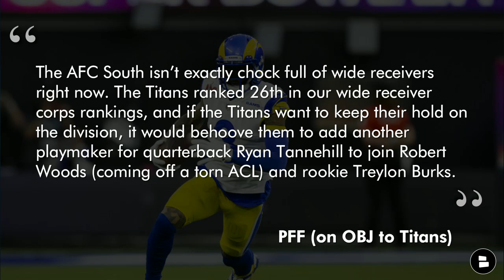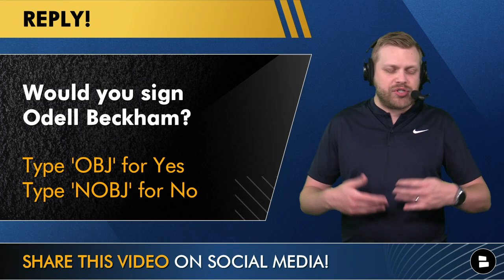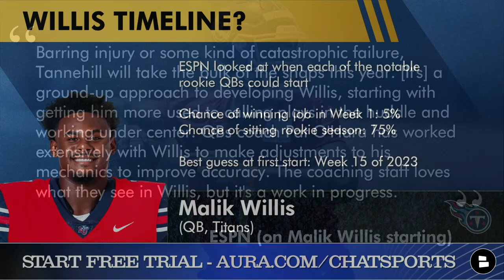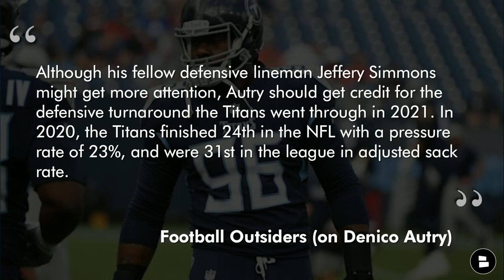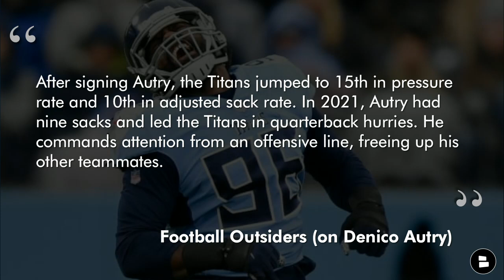Odell Beckham To The Titans? Tennessee Titans Rumors On Signing OBJ And Malik Willis Starting?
Titans rumors today are led by Odell Beckham! With the Titans having a glaring need for WR help, could (and should) Tennessee pursue adding OBJ in free agency? Other Titans rumors focus on Malik Willis and Denico Autry. When will Willis take over as the starter at QB for the Titans? And is Denico Autry the most underrated player on the Titans roster?

Today’s show is powered by Aura! Their all-in-one online safety tool helps keep your financial information and identity safe online from hackers. Get a free 14-day trial that you can cancel at any time

OBJ to the Tennessee Titans? Those Titans rumors are the subject of today’s video, as PFF has suggested the Titans need to go sign the star wide receiver. Odell Beckham remains unsigned in NFL Free Agency, in large part due to the torn ACL he suffered in the Super Bowl. But once he’s cleared to return (and if he waits to sign) there could be some big-time interest in him. Are the Titans a logical spot to sign him? Titans Today host Tom Downey breaks it down!

Less than 16% of Titans Today subscribers have noti’s turned on and that means you’re missing out on videos. Hit the ‘Bell’ icon and change your notifications from “personalized” to “all.”

Answer our Titans-focused questions in the COMMENTS:
- Would you sign Odell Beckham? Type ‘OBJ’ for Yes and Type ‘NOBJ’ for Yes
- What do you want the Titans to do at WR? Type ‘1’ for Sign OBJ, Type ‘2’ for Sign Someone and Type ‘3’ for sign no one
- Will Malik Willis start a game this year? Type ‘Y’ for Yes and Type ‘N’ for No
- Most underrated player on the Titans?

Titans Today is pumping out videos all season and offseason long! Sub for all the best coverage you can find!

Titans YouTube videos we’ve recently posted that you can also watch!

ESPN does NOT think that Malik Willis will play much, if at all, this year: “Barring injury or some kind of catastrophic failure, Tannehill will take the bulk of the snaps this year. The Titans have taken a ground-up approach to developing Willis, starting with getting him more used to calling plays in the huddle and working from under center. Quarterbacks coach Pat O'Hara has also worked extensively with Willis to make adjustments to his mechanics to improve accuracy. The coaching staff loves what they see already in Willis, but it's a work in progress.”

NBA Free Agency is still going strong! If you want free videos on that and everything going on around the NBA, go sub RIGHT NOW to Chat Sports

Titans news and Titans rumors are also posted on our website! If you’re able to read, check it out for all the latest on Tennessee

Here is why PFF thinks the Titans should sign OBJ: “The AFC South isn’t exactly chock full of wide receivers right now. The Titans ranked 26th in our wide receiver corps rankings, and if the Titans want to keep their hold on the division, it would behoove them to add another playmaker for quarterback Ryan Tannehill to join Robert Woods (coming off a torn ACL) and rookie Treylon Burks.”

ESPN’s predictions and odds for Malik Willis starting:
- Chance of winning job in Week 1: 5%
- Chance of sitting rookie season: 75%
- Best guess at first start: Week 15 of 2023

Denico Autry is underrated? Here’s the argument from Football Outsiders: “Although his fellow defensive lineman Jeffery Simmons might get more attention, Autry should get credit for the defensive turnaround the Titans went through in 2021. In 2020, the Titans finished 24th in the NFL with a pressure rate of 23%, and were 31st in the league in adjusted sack rate … After signing Autry, the Titans jumped to 15th in pressure rate and 10th in adjusted sack rate. In 2021, Autry had nine sacks and led the Titans in quarterback hurries. He commands attention from an offensive line, freeing up his other teammates.”